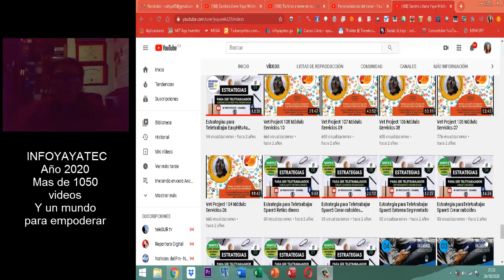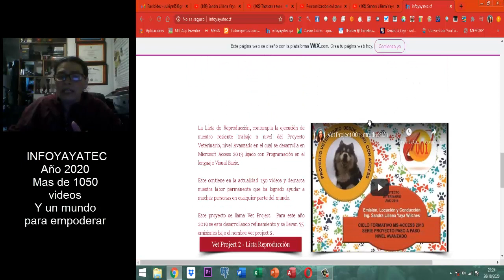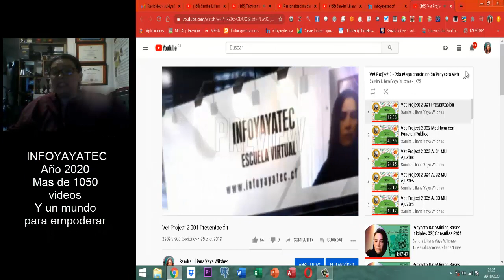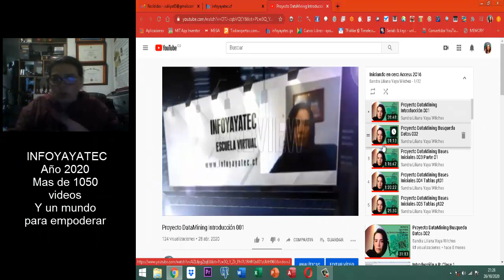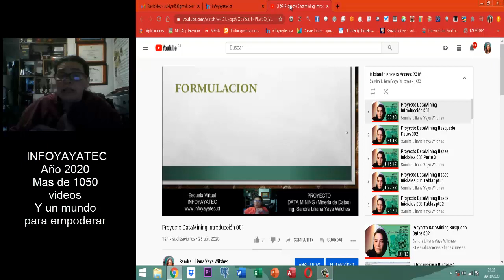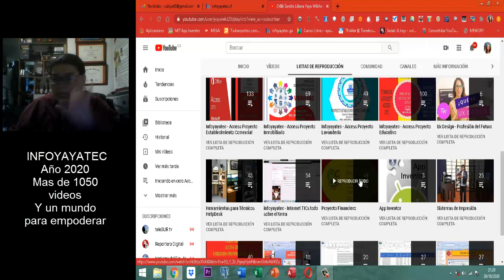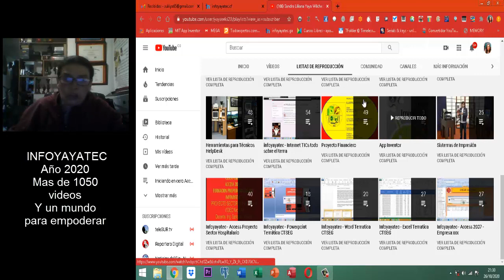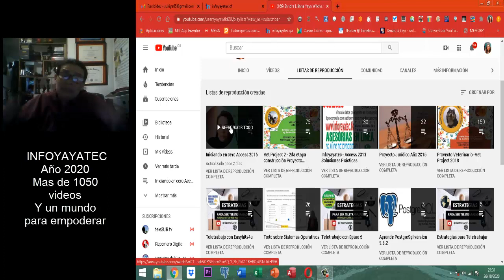Video Introductivo 2020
Mis temas de Access y proyectos durante estos diez años